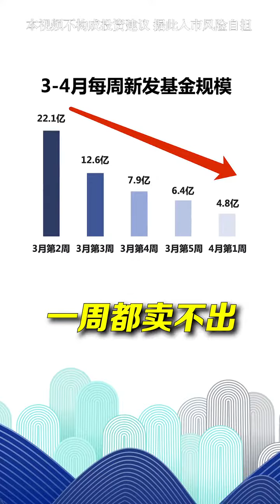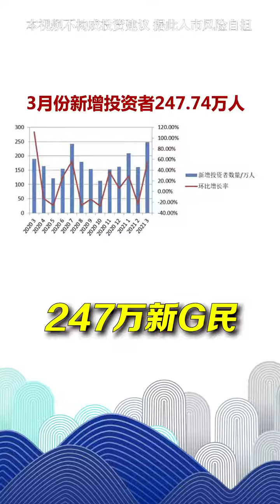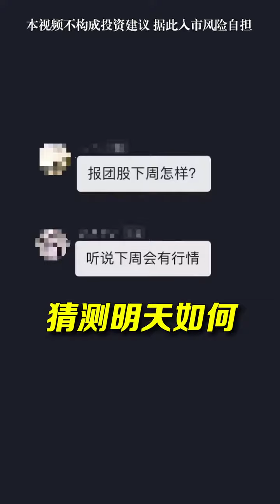牛市走了？放心！有這個基礎在，今年就不可能會有大熊！投資